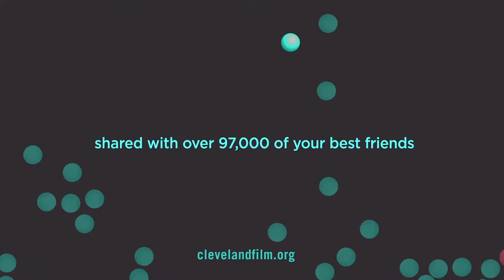CIFF39 Meet the Filmmakers :: from LAKE LOS ANGELES, PEARBLOSSOM HWY, LITTLEROCK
with Director Mike Ott